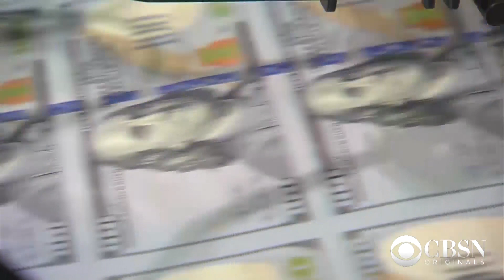Should the United States get rid of cash and create a national cryptocurrency?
"According to the Federal Reserve, Americans still use cash more frequently than any other payment method, but could the rise of cryptocurrencies change that? Duke University finance professor Campbell Brown argues that the United States should ditch paper currency for fully trackable national version of Bitcoin.